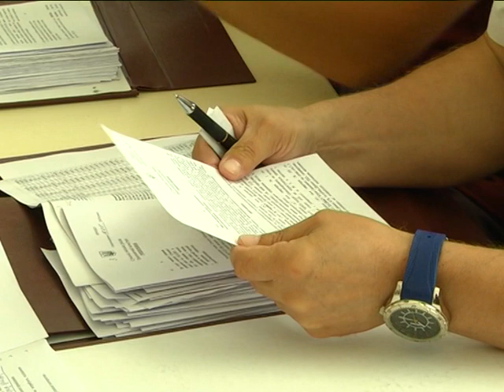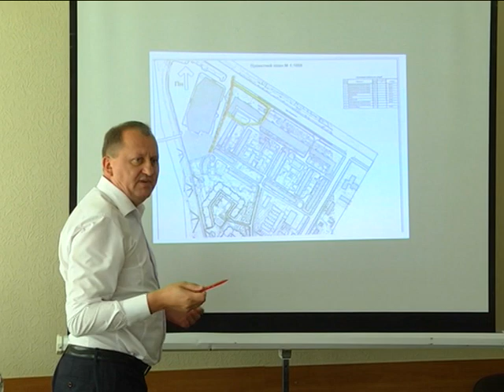Новини 10 червня 2018.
- Капітально відремонтоване хірургічне відділення відкрили в Сумській обласній дитячий лікарні.

- Понад півтора мільйони гривень виділить область на громадські молодіжні проекти 2019 року.

- «Зірки – на сцену!». Яскравою концертною програмою щепкінці закрили 85-й театральний сезон.